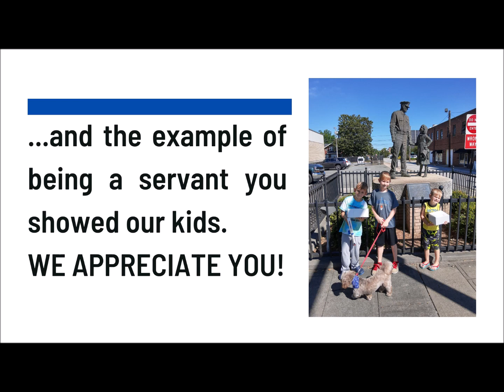Thank You Lexington, NC Police Department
We lost our phone in downtown Lexington, NC. We were filming near the Lexington, NC Police Department, so a couple days later we checked in with the office to see if they found it.

or on Instagram @Rooptroopadventures

Amazon Family Trial
Prime Student 6 Month Trial
Gift of Prime